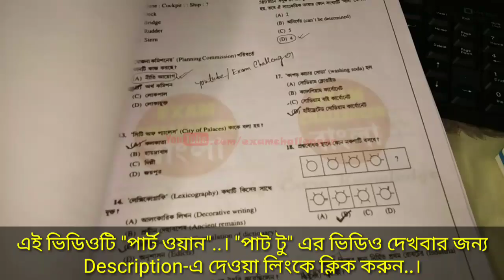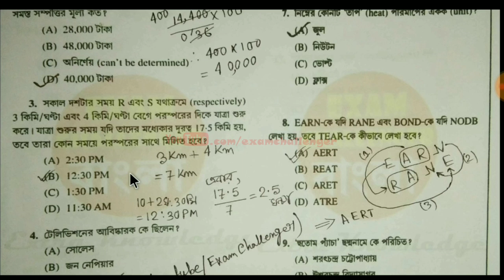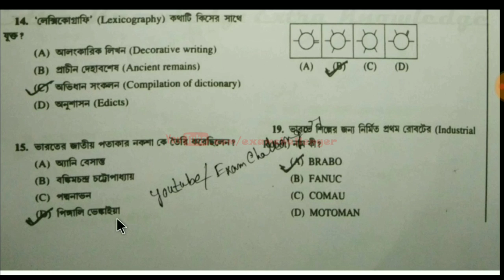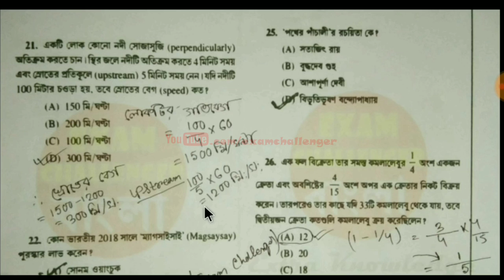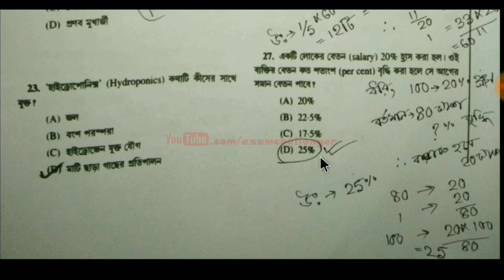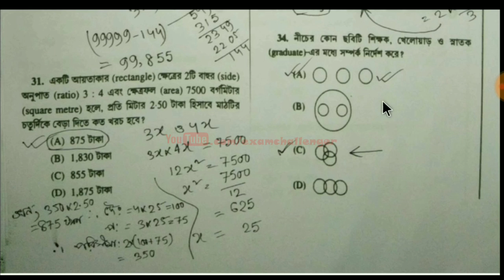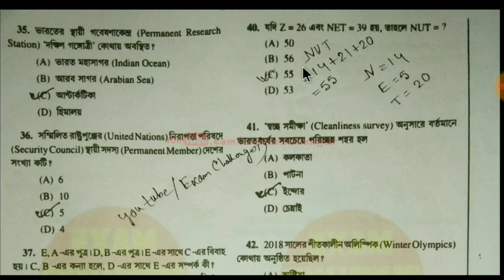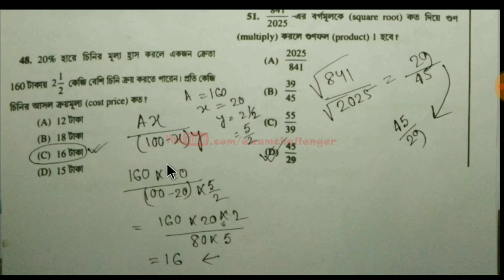বেঙ্গল পুলিশের ব্যাখ্যা সহ সব প্রশ্নের (১০০টি) সঠিক উত্তর | WBP Exam (23/09/2018) | Part-1